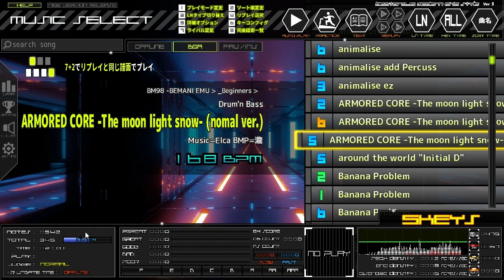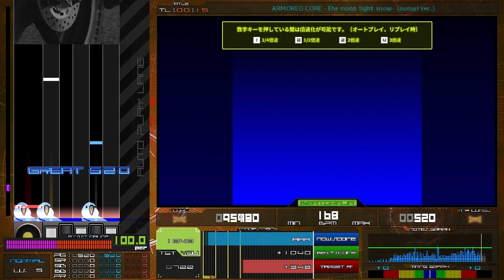【BMS】ARMORED CORE -The Moonlight Snow- Beatraja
無かったので